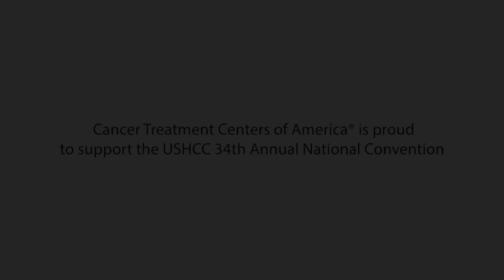Cancer Treatment Centers of America - USHCC - "It Begins" 2016